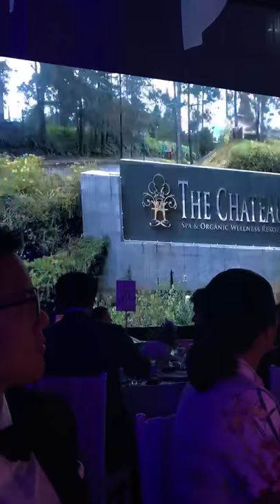Chryseis and Faliq Wedding (7) 7 Jul 2018